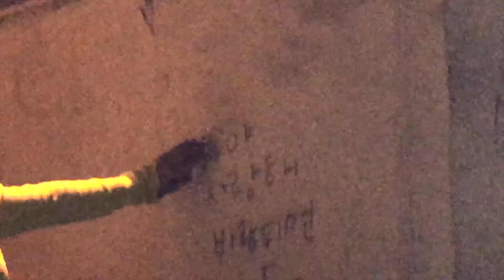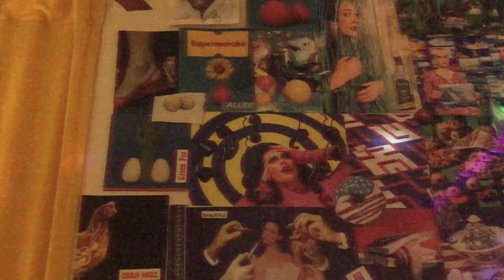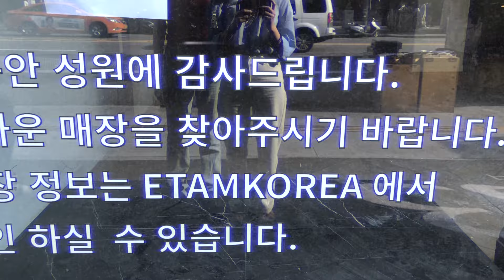bobae - 오르막길 파도 (ORMG) Official MV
보베 (bobae) - 오르막길 파도 (ORMG) Official MV 입니다.

아이 같은 사랑스러움과 정형화되지 않은 멋이 공존하는 아티스트 보베 (bobae)의 첫 싱글 [오르막길 파도]

귀를 잡아 끄는 독특한 발음과 매력적인 보이스를 타고 난 아티스트 보베가 세상에 처음으로 모습을 드러내는 곡은 바로 [오르막길 파도]이다.

사랑에 빠진 상황을 오르막길 위에 서 있다고 표현한 이 곡은, 사랑스럽고 따스한 느낌의 가사와는 상반되게 무심한 말투가 매력적이다. 아이 같은 장난기 많은 모습과 상반되는 성숙한 표정으로 감정 감추기를 잘 하는 사람, 그러나 결코 가식적이거나 인위적이지 않는 사람. [오르막길 파도]를 노래하는 보베의 모습은 그러하다.

브이로그 형식으로 제작된 "오르막길 파도"의 뮤직비디오는 영화학과 전공의 보베가 친구들과 함게 꾸린 크루 ‘The 90s kiz’로써 직접 출연하고 편집했다.

[Credit]
Executive produced by (주) 인플래닛
Song produced by CRDL, 보베 (bobae)
Lyrics by CRDL
Composed by CRDL, 보베 (bobae)
Arranged by CRDL
Main vocal by 보베 (bobae)
Background vocal by 보베 (bobae)
Recorded by Jay Cry at Inplanet Studio
Mixed by Jay Cry at Inplanet Studio
Mastered by 강승희 at Sonic Korea
A&R Director 염정봉
A&R 강연정
Art directing by 강연정
Artwork by Loudnine
Music video by The 90s kiz
Photograph by 강연정
Promotion by 박배건, 조성현